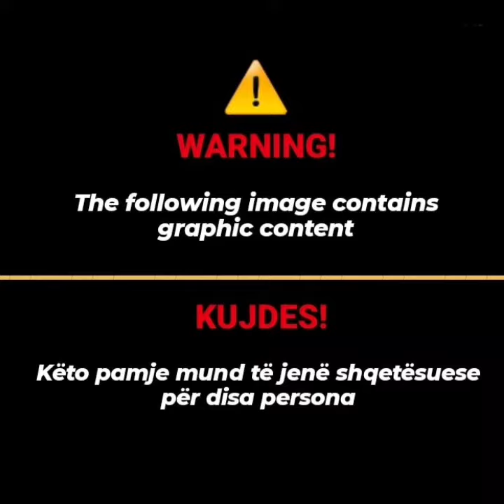Grabitje e frikshme e argjendarisë në Kosovë